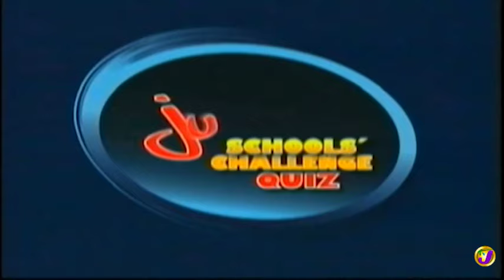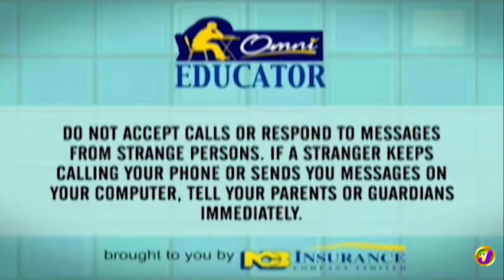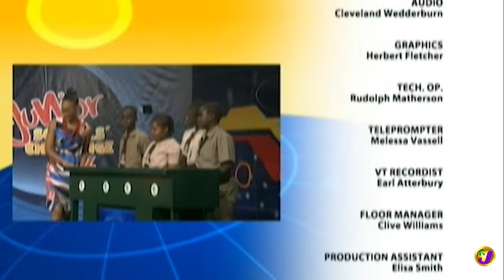TVJ Junior Quiz: Boundbrook Primary vs George Headley Primary - October 23 2019